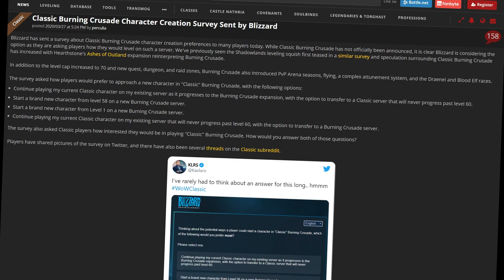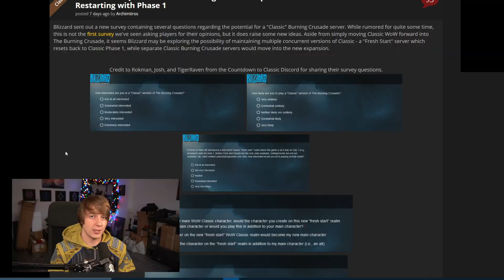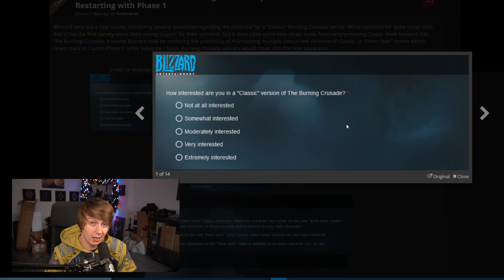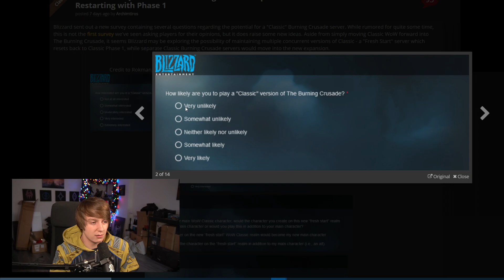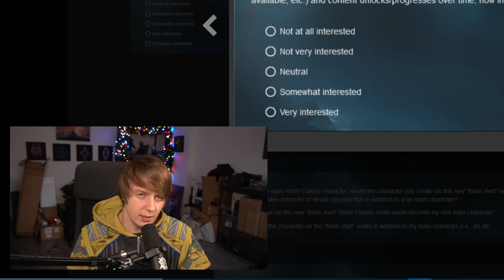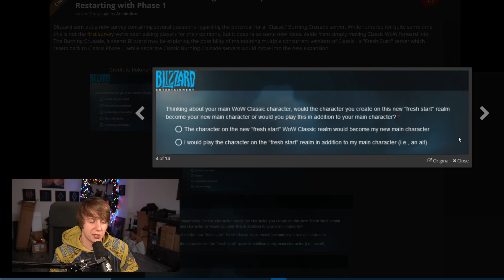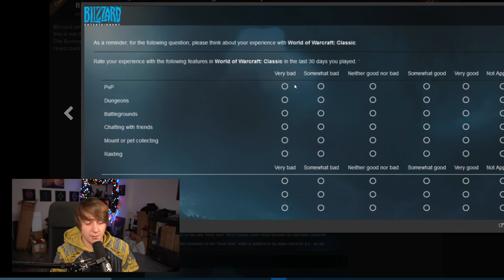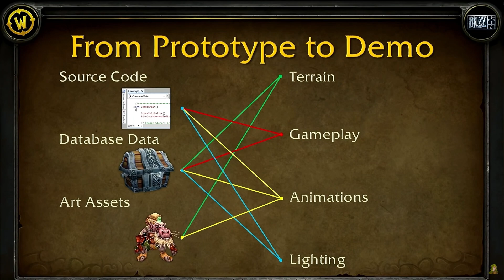Zapowiedzą "Classic TBC" Albo Zmieniam Postacie Na Vulpery!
Blizzard wypuścił kolejną falę ankiet dotyczących "Classic TBC". Może to oznaczać, że na początku roku zapowiedziana zostanie klasyczna wersja The Burning Crusade.

►OCEŃ FILM◄